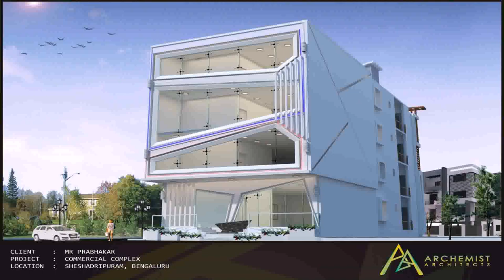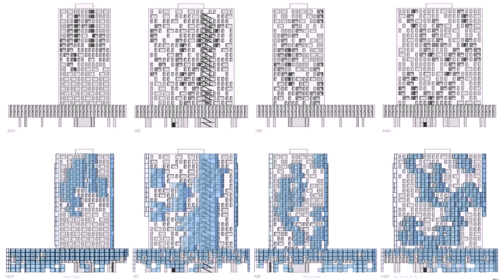Elevation Design With Glass